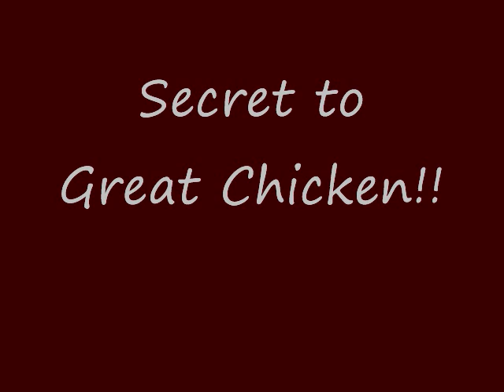Cayman Chicken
Chicken done the Cayman way !!